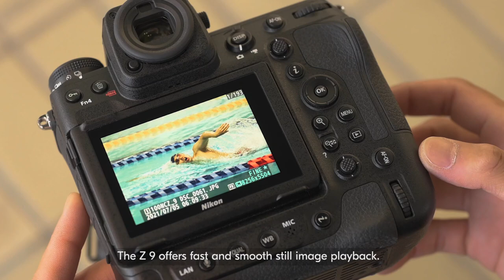Nikon Z9: Fast and Smooth Playback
Keep up the pace with Nikon Z9.

The Z 9 offers swift and smooth thumbnail playback that professional photographers need to streamline their onsite review process, on the go. Thumbnails are displayed immediately as you scroll, so you don’t miss a moment.